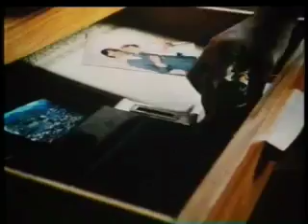Lock Up or Else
Extraordinarily sinister 1980 crime prevention PIF.

I don't think I've ever seen anything like it. Not only are the criminals scary in this, but so is the narrator. In fact, I think the latter is even more frightening. This PIF warns you about keeping everything locked, as you would expect. And they mean EVERYTHING. Seriously. Don't open the back window by even a crack. The burglars WILL get in, and they WILL take everything you own.

I'd listen to this PIF just because of the narrator. The way he speaks makes it sound as though he's going to beat you up if you don't listen to him. I mean, we've heard scary narrators before in PIFs, but this guy is genuinely unnerving. I actually fear for my personal safety. Never mind the burglars when you've got a scary narrator. Why couldn't we get him for the CRIME: Together We'll Crack It PIFs?

As you can probably guess, this PIF gets a pass from me. It effectively conveys just how intrusive a burglary can be, and to boot it also has a genuinely terrifying narrator to drive the point home. What more could you possibly want?